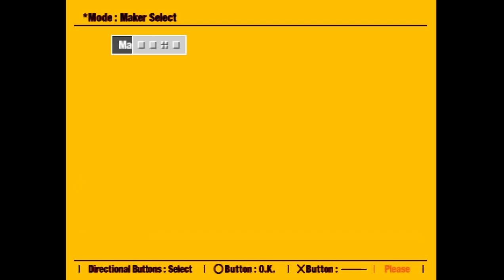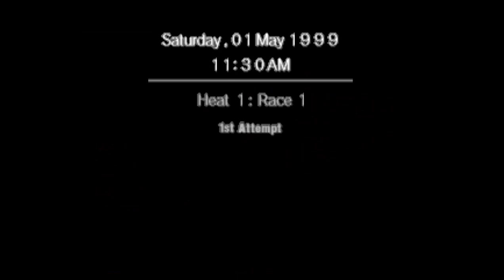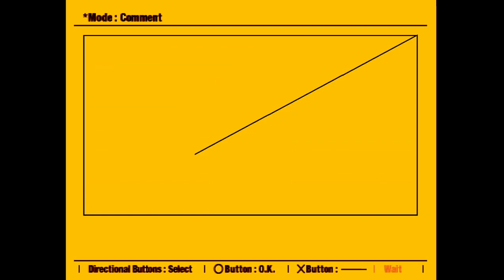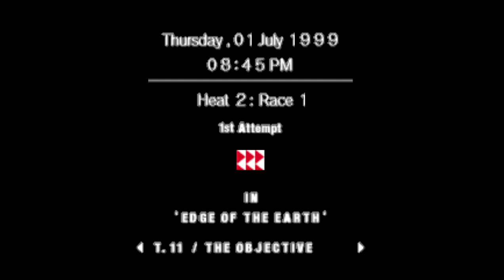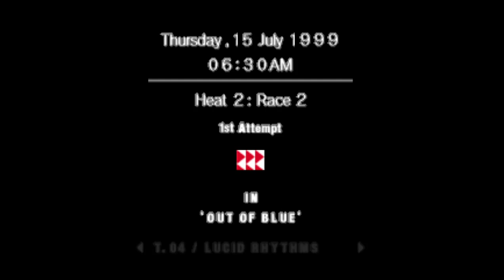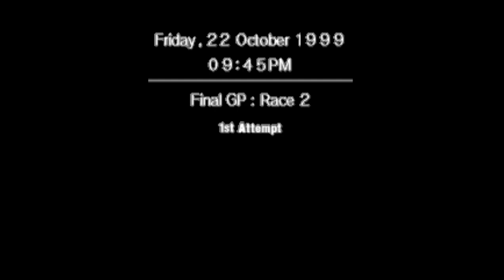Ridge Racer Type 4 #5 [US.ver] [Expert] [DRT] [Terrazi]